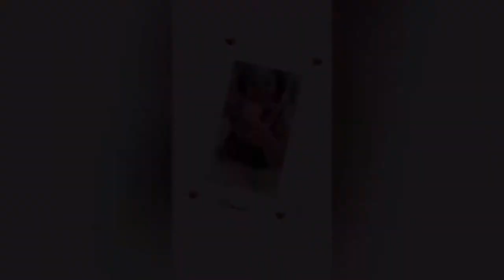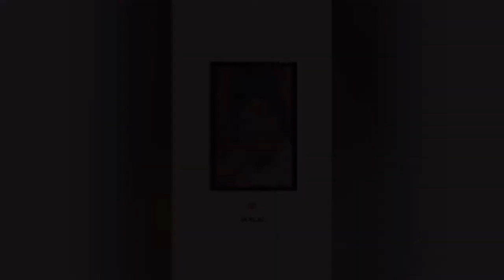(SMACK OR FACT)SISTERS EDITION. Kebby almost cried😭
CDgncTfjUj7/?utm_medium=copy_link

Facebook lala

TikTok latifah